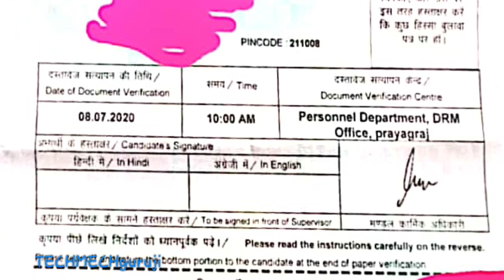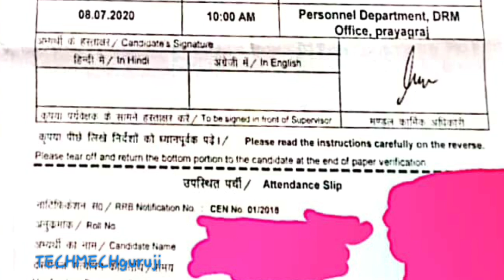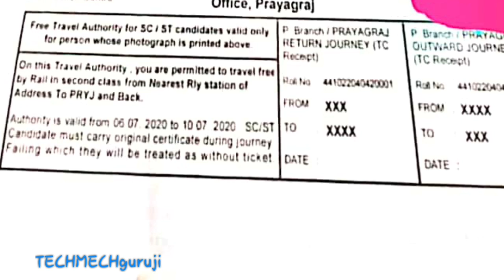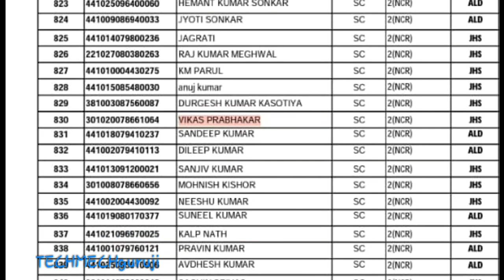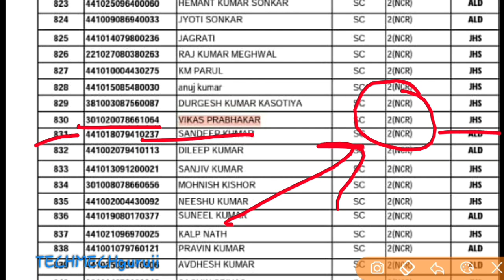RRB ALD ALP/TECHNICIAN JOINING UODATE, ऑफर लेटर जारी होना शुरु,08 जुलाई को बुलाया, ALP भी शुरु हुआ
Alp stage show masti, jab alp ne station master ko

 आप किसी सरकारी जॉब की तैयारी कर रहे है तो CHANNEL को JOIN &  SHARE करे

आपका एक छोटा सा सहयोग(योगदान)

Rrb alp technician joining update, rrb alp jhansi division list, alp jhansi division joining start, rrb alp tech joining released, jhansi division joining letter dispatch, rrb ald joining update